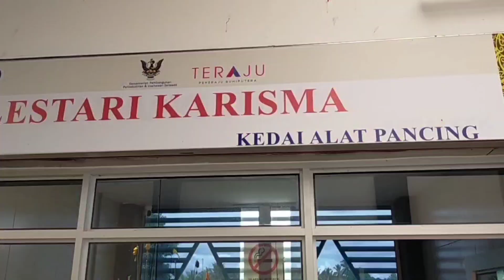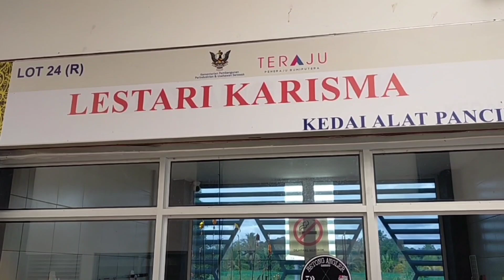servis reel,‼️utk memburu si babon diladang.kita kasi mantap lagi Mas Bro